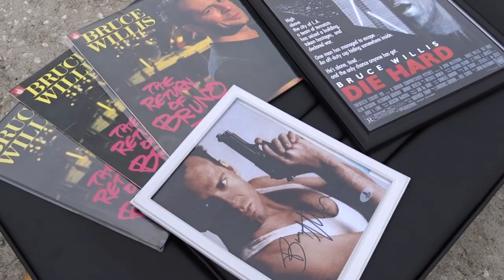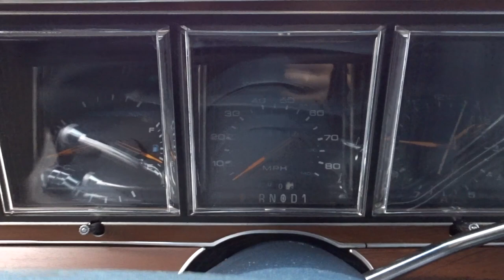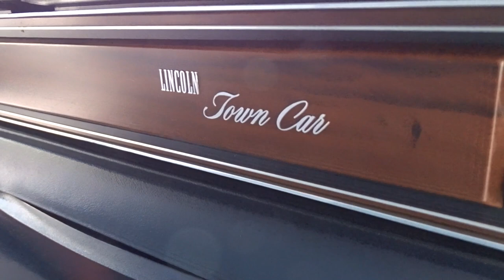1988 Lincoln Town Car Limousine For Sale Gateway Classic Cars Orlando #1602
Gateway Classic Cars of Orlando is proud to offer this beautiful classic 1988 Lincoln Town Car Stretch Limousine for sale in our Orlando Showroom. This beautiful Lincoln only has a little over 67K actual miles and looks great inside and out. This beautiful Lincoln was previously owned by Bruce Willis, Movie and Television actor and Musician. It was used by Mr. Willis to take him to the set of the Moonlighting television series and to the first Die Hard movie. If these aren't the most comfortable seats you've ever sat in, I don't know what is. Loaded with every option imaginable, this limo is ready to serve in retro style. This blue on the blue exterior with tinted windows look is sure to garner attention as to who might be behind that dark glass. The passenger compartment is luxury to the max with Dark Blue leather seats, seat belts, a bar area, wood grain, and a sunroof. The roof is covered in Blue vinyl and this Lincoln fits 6 very comfortably in the back and has room for up to 9, including the driver. Options include A/C, AM/FM/ leather seating, power windows, power locks, power mirrors, power steering, power brakes, tilt wheel, privacy glass, rear defroster, radial tires, wire wheel covers, ride control, and more. This limo was made for a Movie star to ride in style and privacy so they could tend to business while on the road. Show up and impress the crowd in retro style in privacy with this Lincoln Limo!

This 1988 Lincoln Town Car Limousine is for sale in our Orlando Showroom and can be seen in greater detail including 100+ HD pictures and an HD video For additional information please call our knowledgeable staff at or email us at . If you would like to see it in person, come to our Orlando Showroom, located at 635 Century Point Suite 101, Lake Mary, FL 32746.